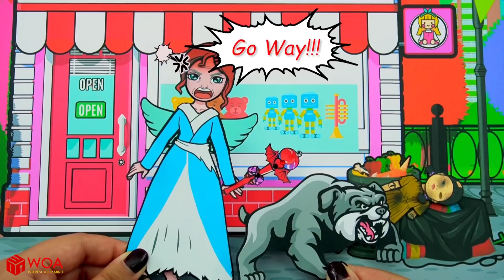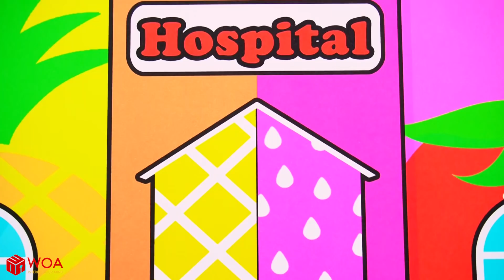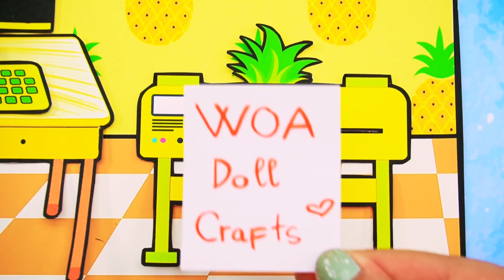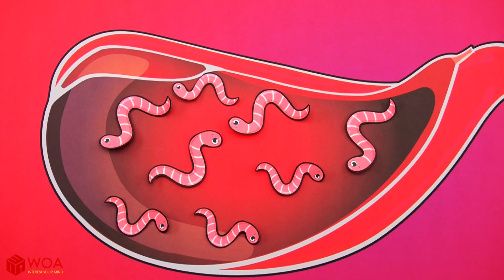Mommy! Please Come Back Home - Poor Squid Game Doll Vs Rich Raquelle | Paper Dolls Story Animation